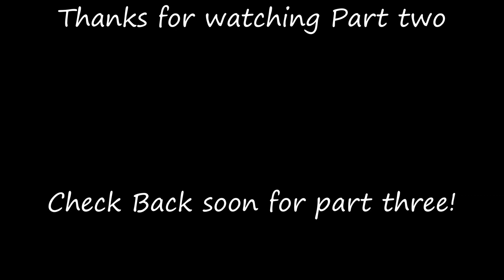Huddersfield Golf Club - On the green for a million ££'s 💸 - Part 4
Join Sam and Dan as they play eighteen holes on this beautiful summer day at the stunning Huddersfield Golf Club.

This was originally filmed before the Welsh trip and we all thought we had lost this footage, Thankfully this was found for your enjoyment!

Eyup Golf is a Group of three lads That started their Golf Journey in the Summer of 2018.
Sit back and enjoy our Journey from beginners to Low Handicappers!